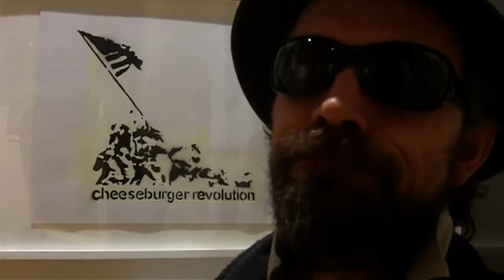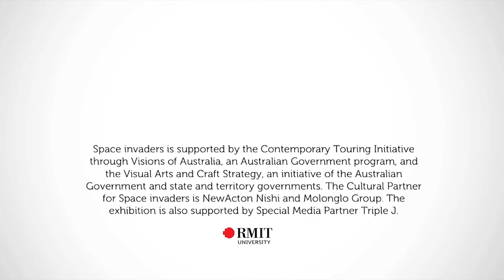Al Stark - RMIT Gallery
Street artist Al Stark discusses his work as part of the RMIT Gallery exhibition Space invaders: australian . street . stencils . posters . paste-ups . zines . stickers

The exhibition is showing from 2 September to 5 November 2011